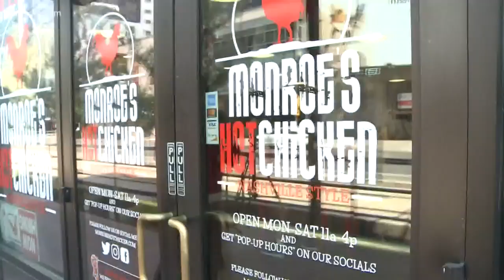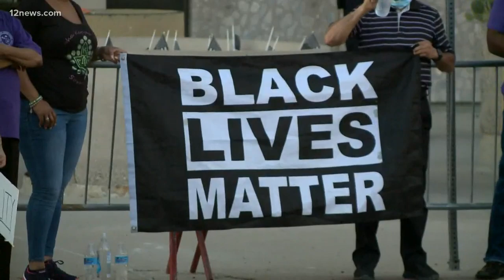Valley business owner offers perspective on nation-wide protests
The owners of Monroe's Hot Chicken offers his thoughts on the recent protests in Phoenix and their impact on local businesses. Vanessa Ramirez has the story.